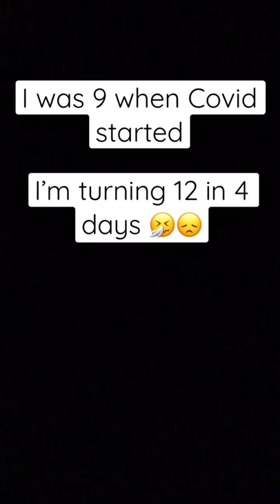Time flies by 😔😢